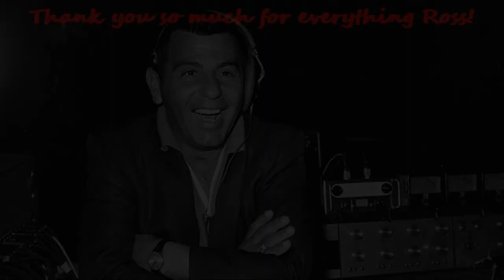Happy Birthday Ross Bagdasarian Sr.!!! 🎈 | Brittany Miller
This is a special video for Ross Bagdasarian Sr.'s 101st birthday!  Ross Sr. was an amazing man, and if it weren't for him, the amazing AATC franchise would not exist!  He was truly a genius, and a very special man.  I wish him the absolute best birthday, and would like to say a huge THANK YOU to him for all the amazing work he created!

Did you know that today, January 27th, is also the Chipmunks' birthday, according to the Alvin and the Chipmunks: The Squeakquel mini magazines that Airheads Candy included in their packs back when the movie was released?  Check out the page from the Simon one

Hey there!  I'm Brittany Miller, and I am the world's number 1 fan of Alvin and the Chipmunks!  I have so much fun stuff coming up for you guys, so make sure to keeping checking back for new content!